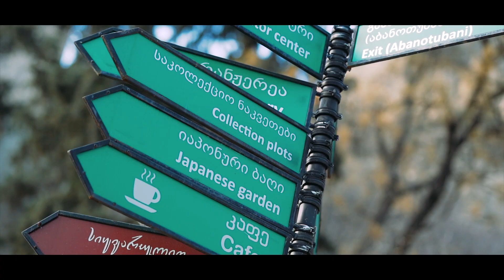Melania // Shako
სიძე რომელიც დაგვპირდა მხოლოდ სამჯერ გავიცინებ გადაღების დროსო მაგრამ ამ ბედნიერ დღეს ვერ მოახერხა და გამარჯვებულია პატარძალი :):):)

ჩვენ ვქმნით თქვენთვის საუკეთესოს!!!

"თქვენი საუკეთესო მომენტები ჩვენი საუკეთესო ხარისხი და ულამაზესი ვიდეო სამახსოვროდ dacho production-სგან"
ვიდეო: dacho production
მონტაჯი: david pitskhelauri